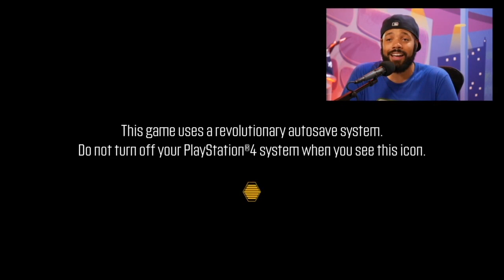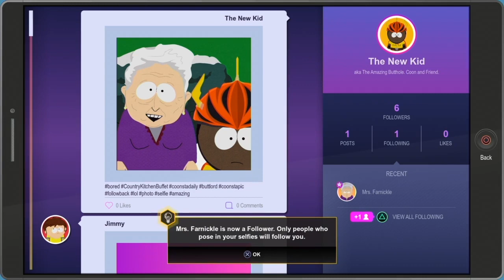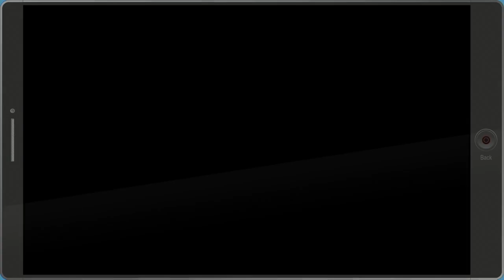SOUTH PARK THE FRACTURED BUT WHOLE PLAYTHROUGH PART 1 - Double Toasted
SOUTH PARK THE FRACTURED BUT WHOLE PLAYTHROUGH PART 1 - Double Toasted - The Stick of Truth was a game that most people look fondly of but now The High Score takes on the newest addition to the South Park video game series! Instead of a review or just showing gameplay videos, the Double Toasted podcast does a playthrough of the first part of the game, and if you're a South Park fan: This is right up your alley! Let us know what you think about the game in the comments below of this funny video!

And for more funny videos head on over to Doubletoasted.com for funny movie reviews, gaming news topics, viral news stories trending now on the internet, movie reviews and movie trailer reactions to official trailers of 2017 livestreamed for your viewing pleasure all throughout the week!